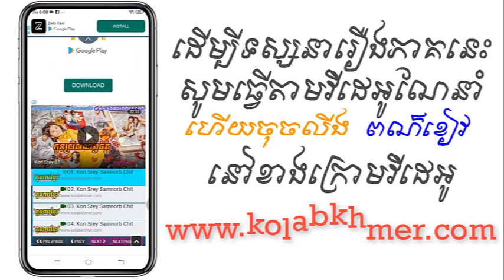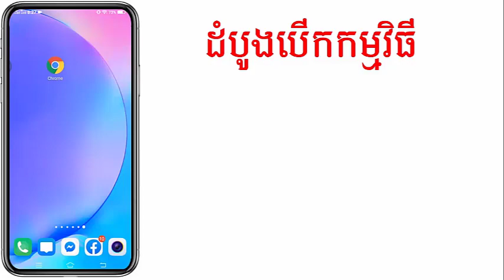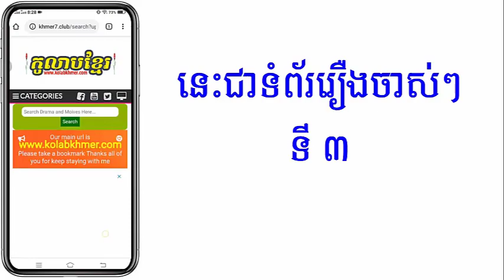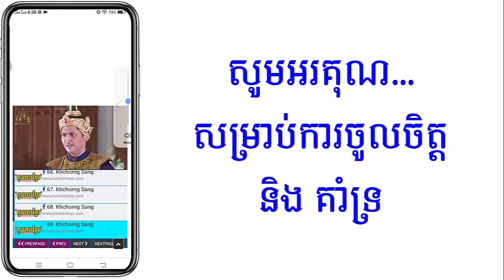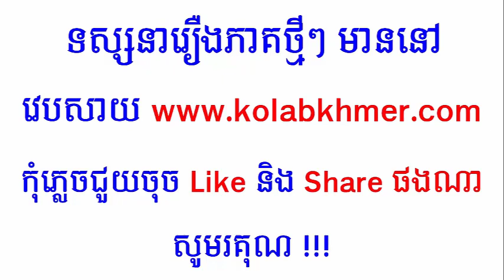(ភូមិខ្មែរ-Phumikhmer) Orn Teak Kam អន្ទាក់កម្ម